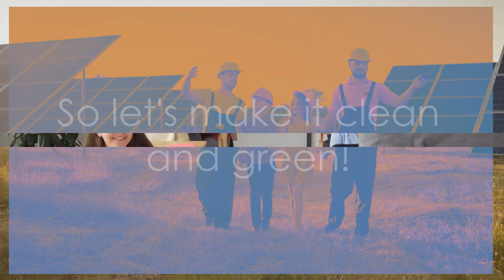5th Grade Renewable Energy and Nonrenewable Resources!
5th Grade Renewable Energy and Nonrenewable Resources: Ever wondered what gives your bike zoom or powers your favorite video game? Join Learn with Miral on a wild ride to discover the secret sources of energy! We'll meet dinosaurs hiding in our cars, chase sunshine superheroes, and play with wind and water like never before. Get ready to blast off into a future powered by nature's coolest tricks!

OUTLINE:
00:00:00 Introduction
00:00:32 Fossil Fuel Frenzy
00:01:25 The Not-So-Forever Fuel Problem
00:02:24 Renewable Rainbow
00:03:25 Future Fueling Fun
00:03:53 Recap
00:04:27 Outro